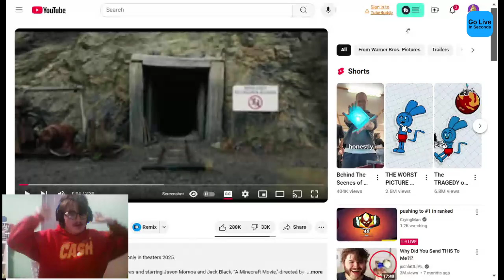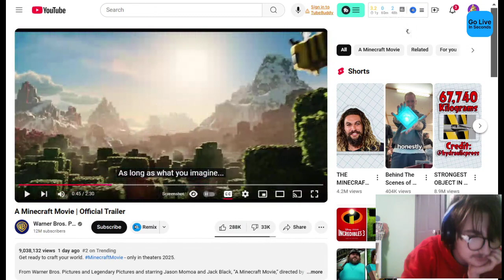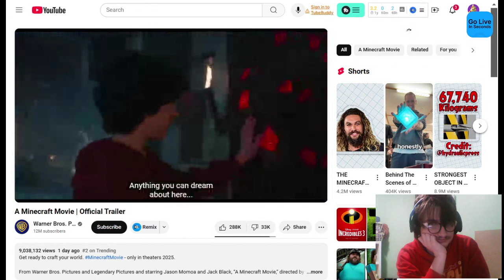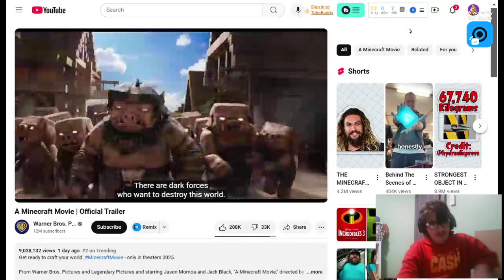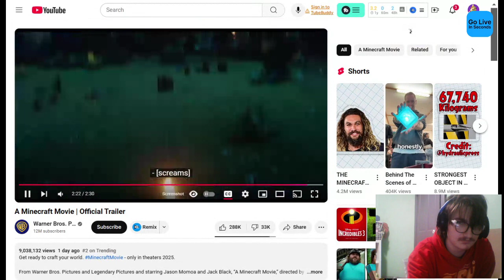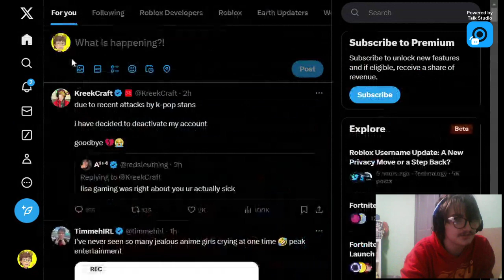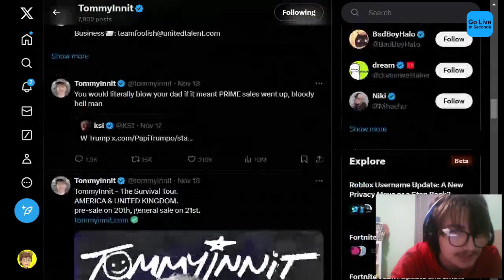The Minecraft Movie Looks Promising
Today i React to The MCSM Trailer aswell as some drama this morning